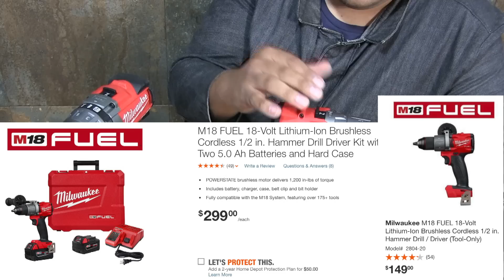Taladro Milwaukee Fuel 3ra Gen. 2804